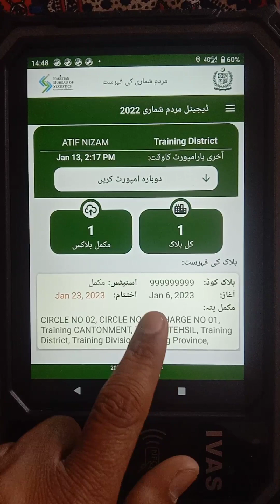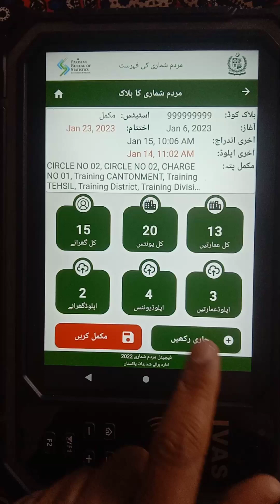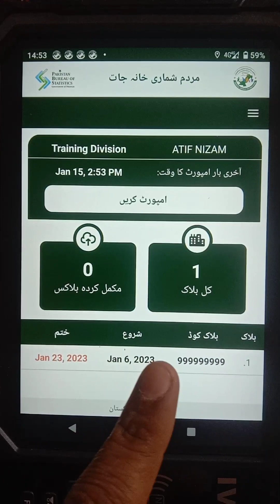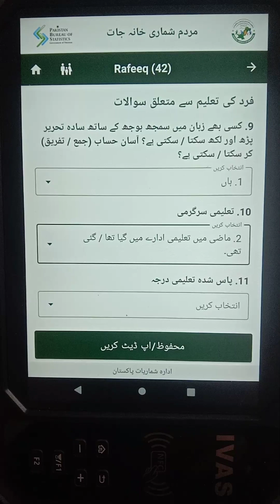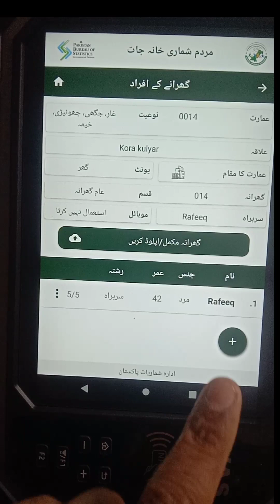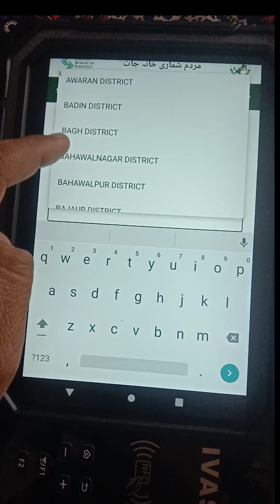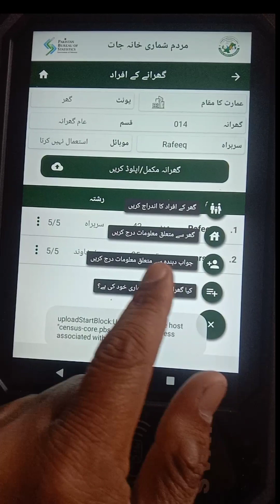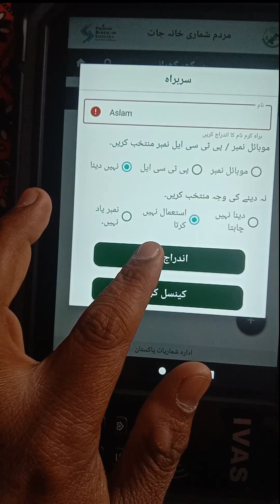Digital Census enumeration procedure || مردم شماری کے دوران گھرانے کا اندراج کرنے کا مکمل طریقہ